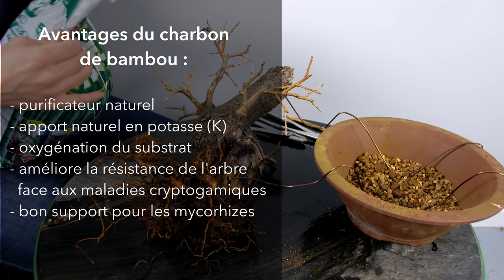REMPOTAGE de mon CERISIER de SAINTE-LUCIE BONSAÏ 🌳AFDB🌳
REMPOTAGE de mon CERISIER de SAINTE-LUCIE BONSAÏ : je vous présente dans cette vidéo le rempotage de mon Cerisier de Sainte-Lucie.
📌 Sommaire de la vidéo :
00:00 : Intro
00:16 : présentation de l'arbre
02:03 : substrat et préparation du pot
03:58 : suppression de l'ancien substrat et taille des racines
16:15 : mise en pot
22:55 : conclusion
25:56 : évolution
27:00 : bêtisier